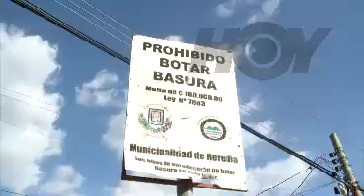HOY - Denuncia contaminación basura 24-02-15 - Canal 9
Vecinos del Barrio Liliam Sánchez en San José se quejan de que la Municipalidad no recoge la basura ni limpian los caños desde hace semanas.